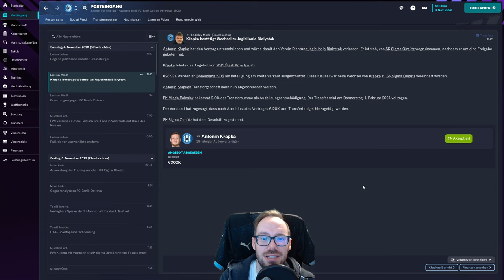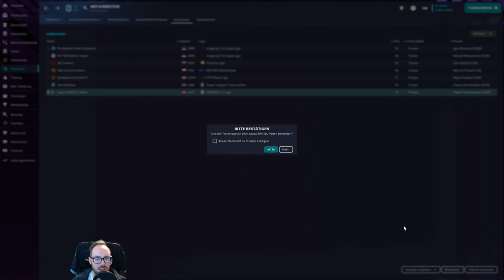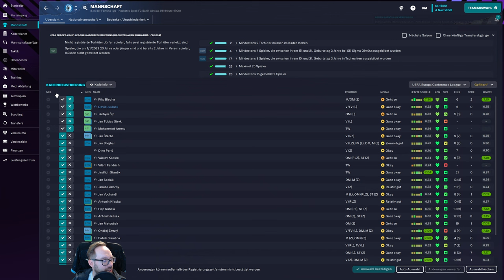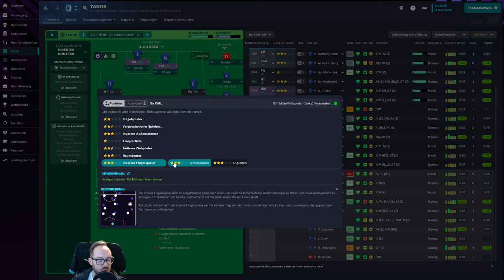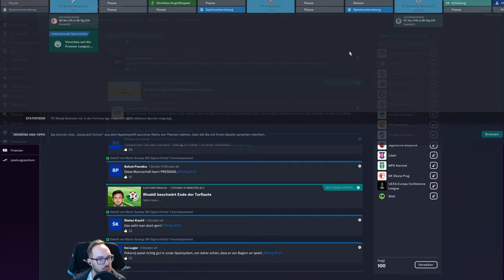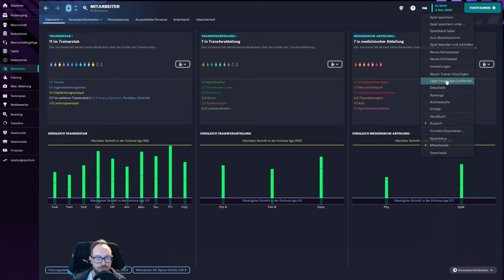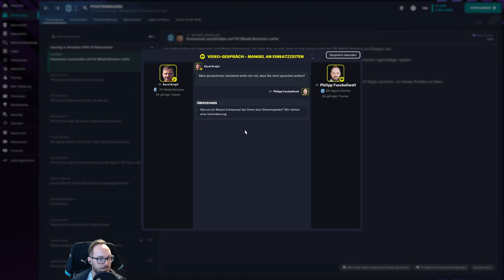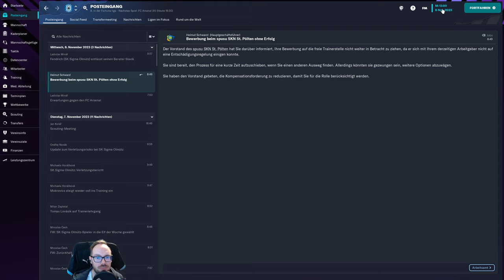Let's Play Football Manager 2023 | Karriere 2 #44 - Keine Banik, das is' nur Arsenal!